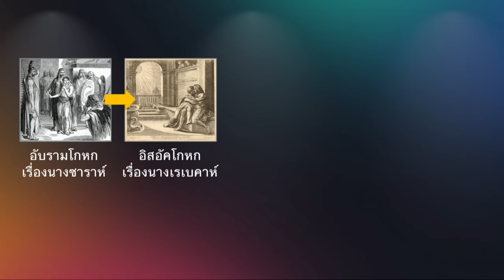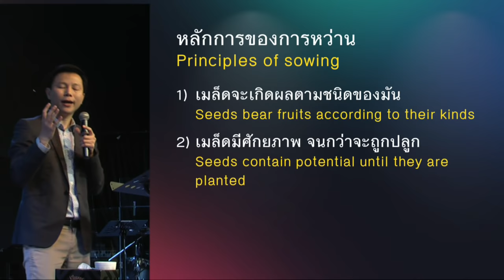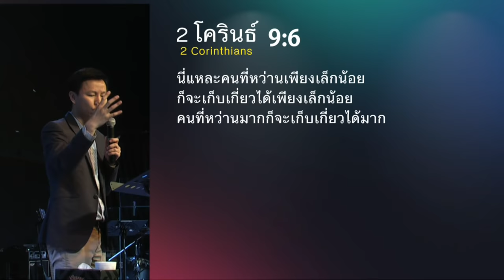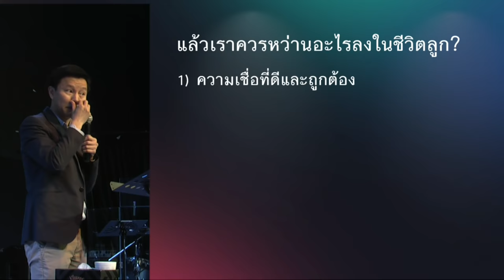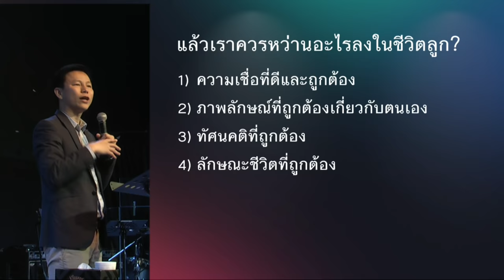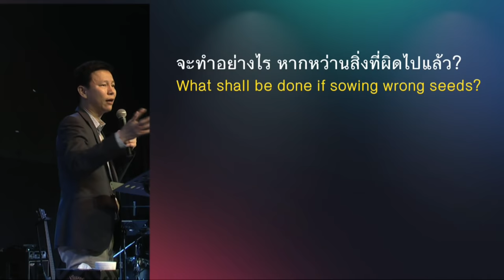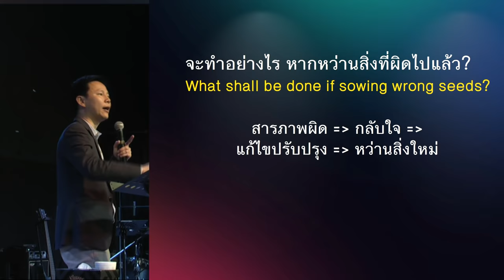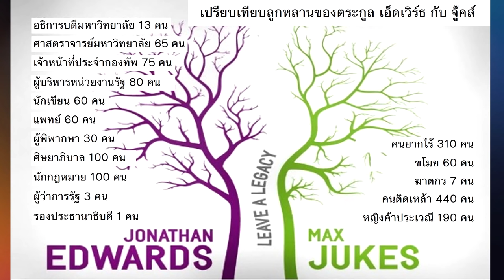คำเทศนา การหว่านในคนรุ่นต่อไป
ชีวิตเหมือนเมล็ดพันธุ์ จะเติบโตไปทางไหนขึ้นอยู่กับหว่านอะไรลงไป คุณจึงกำหนดอนาคตของตัวเองและลูกหลานด้วยสิ่งที่คุณหว่านในวันนี้ หากคุณต้องการทิ้งมรดกที่ดีไว้เพื่อคนรุ่นต่อไป คำเทศนานี้ช่วยคุณได้

หัวข้อ : การหว่านในคนรุ่นต่อไป

หลักการของการหว่าน
1) เมล็ดจะเกิดผลตามชนิดของมัน
2) เมล็ดมีศักยภาพ จนกว่าจะถูกปลูก
3) การเติบโตของเมล็ดต้องอาศัยเวลา